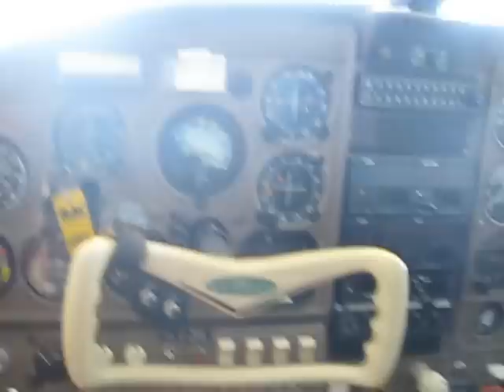1963 Cessna 065 - Selling via Online Auction on Repocast.com on 3/7/13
1963 Cessna 182F Skylane Airplane TT3029, SMOH 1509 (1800 TBO), Continental Engine 0-470, Prop 849 SMOH, Annual Due 3/13, All AD's Complied with, Logs Complete, Norco NCS 812 Nav-Com with DME, Narco Mark 12E Nav-Comm, S-TEC System 50 Auto-Pilot, King KMA 24 Audio Panel, Narco AT-50 Transponder. The Panel also contains a Narco Digital ADF 841, Which Functions but Needs Maintenance, Mechanically Nice Airplane, Original Paint, Has Been in Hangar Since at Least the 1980's. Located Offsite @ Gratiot Community Airport.  Selling via Online Auction on Repocast.com on 3/7/13